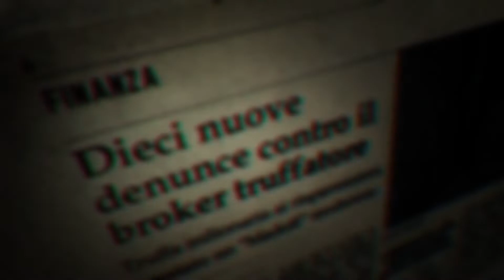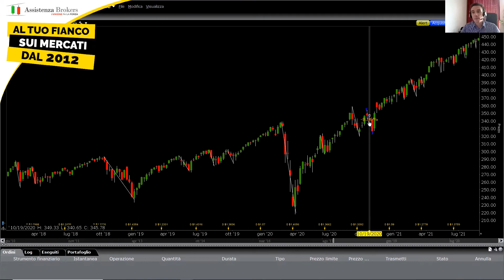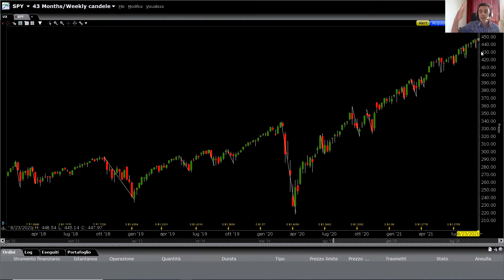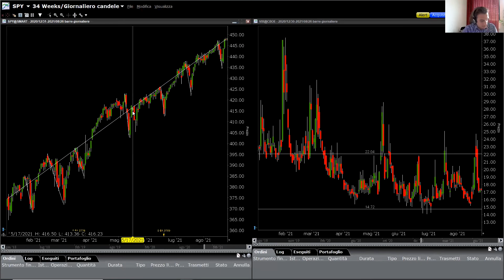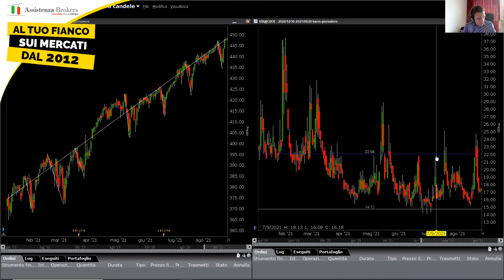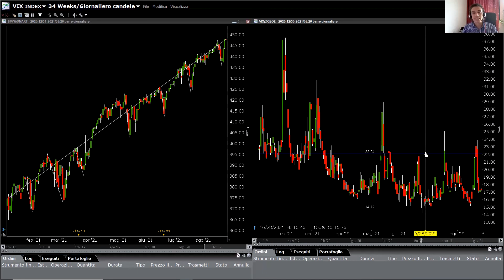Alla Ricerca della Volatilità | Trading Online e Investimenti | Analisi Mercati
CLICCA SUL LINK PER ISCRIVERTI E PER ACCEDERE AI NUOVI CONTENUTI Che fine ha fatto la volatilità sui mercati finanziari di tutto il mondo? Ne parleremo assieme al Top Trader in Opzioni ed Esperto di Investimenti di medio-lungo termine Andrea Arnesano in questa analisi dei mercati. Questo e molte altre idee per il tuo portafoglio di trading online ti aspettano nel video di oggi. Vietato mancare!

APPROFONDIMENTI

🚀 SFIDA 1000
Una nuova sfida è iniziata. Partecipa anche tu

📌 TRADING CLUB
Vuoi essere dei nostri e partecipare al Trading Club?